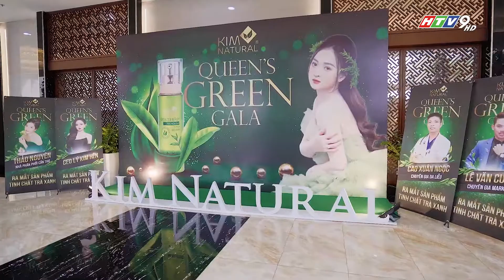Lễ ra mắt sản phẩm mới Green Tea Serum | HTV9 | Scooter tv